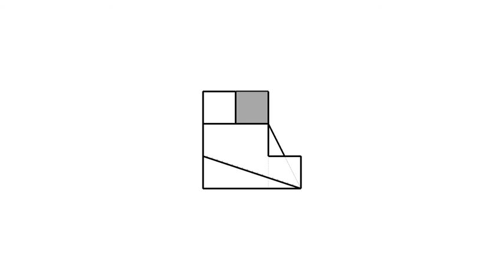全華圖學026頁第01題/虛線/複斜面/第三角法-等角圖展示